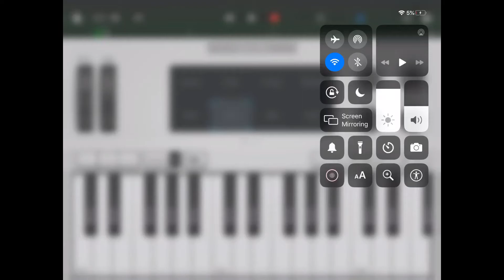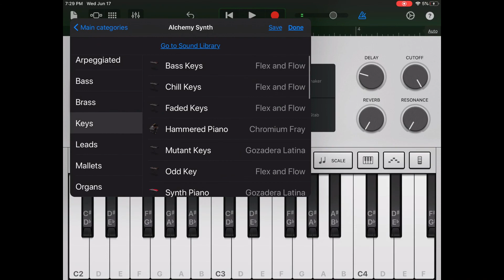Teaser number 2